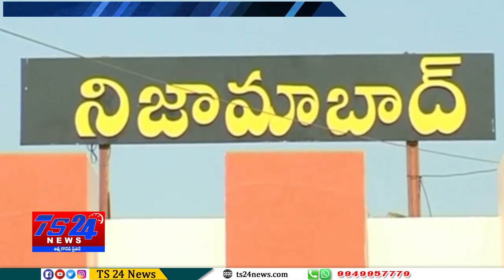TS24 News నిజామాబాద్ జిల్లాలో శైవ క్షేత్రాల్లో మహాశివరాత్రి వేడుకలు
జిల్లాలో శైవ క్షేత్రాల్లో మహాశివరాత్రి వేడుకలు